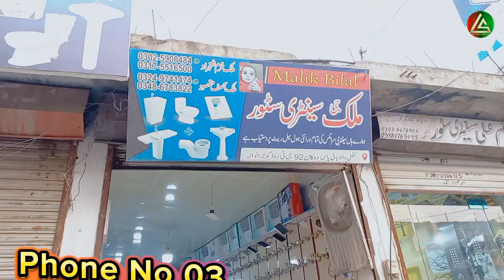Sanitary Wholesale Market | New Shop Opening | Biggest Sale Offers Basin Commode | Cheapest Price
Sanitary Wholesale Market - Grand Opening Sale!

We are excited to announce the grand opening of our new shop with the biggest sale offers on a wide range of sanitary products! Whether you’re upgrading your bathroom or stocking up for a project, we've got you covered.

Special Offers Include:
Basins at the lowest prices in town
Commode deals that can't be beaten
Discounts across a wide range of high-quality sanitary items

Come and take advantage of these limited-time offers while stocks last! Visit us for the cheapest prices on top-rated bathroom fixtures and fittings.

Don’t miss out hurry in today!

KEY Words 🔑

At Air Punjab official, we will tell you about Sanitary Tiles Ceramics and Kitchen Items so that you can enjoy watching the video.